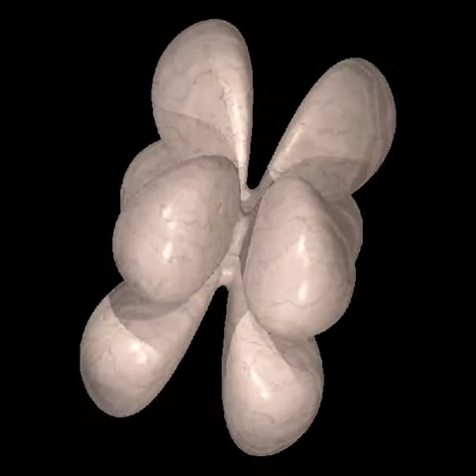Mathematical art and sculpture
Authors:

jelloul  ELMESBAHI,    ahmed ERRAMI ,  mohammed  KHALDOUN,   omar BOUATTANE

ALL 3D SURFACES IN THIS GALLERY ARE GENERATED BY A NON RECURSIVE EQUATION.